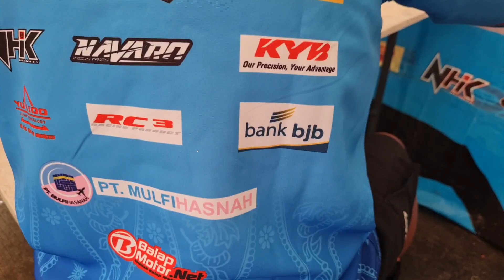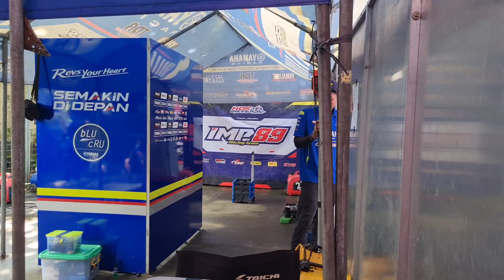KONDISI PADDOCK MENJELANG RACE 2 ONEPRIX!!! 2023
video  tonton video sampe full ya
buat temen temen yg mau bergabung sekolah balap roadrace bisa hub kami tinggal follow aja ig nya kalo mau tanya2 dm aja lngsung.